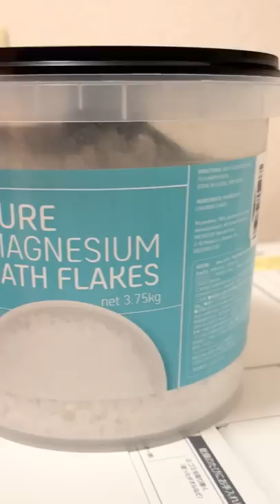皮膚から吸収するマグネシウムをお風呂に入れた結果.....【24日後にバキバキになる薬学生】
マイプロテインはこちらから買えます⏬💪

VALXホエイプロテインから「バレンシアオレンジ風味」が新登場！
数量限定なのでお早めに！！